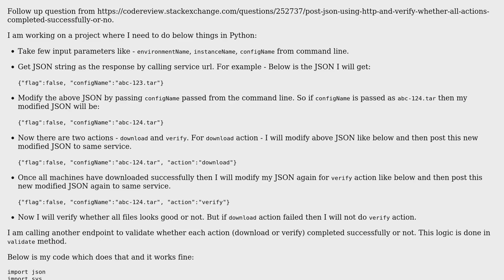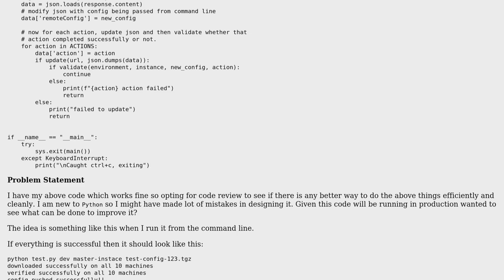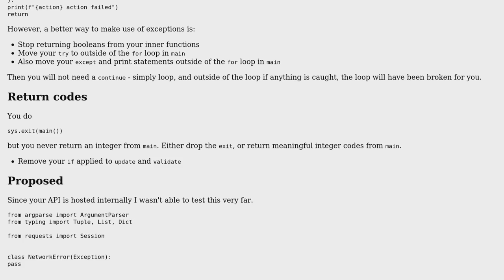Modify original JSON few times and post http request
With thanks & praise to God, and with thanks to the many people who have made this project possible! You are responsible for your own actions.